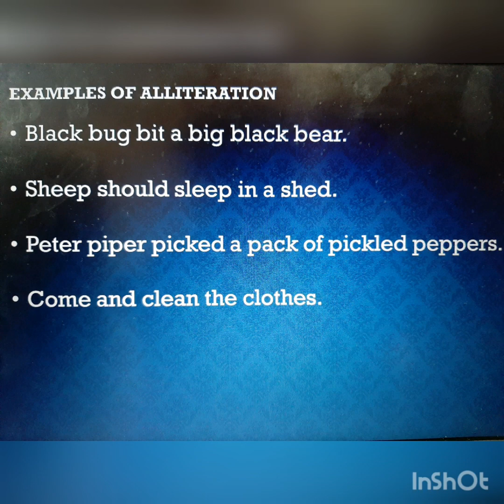Class-4 |English| Daddy Fell Into The Pond| Part-3